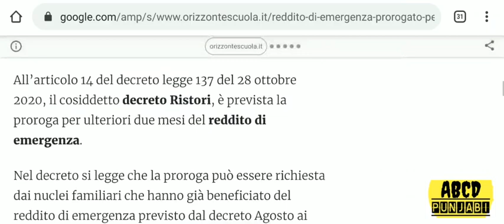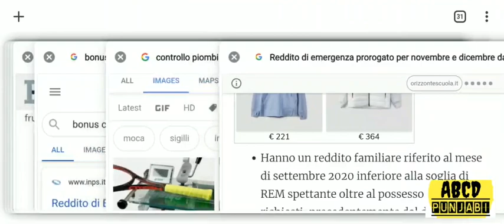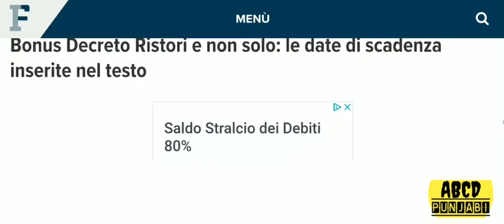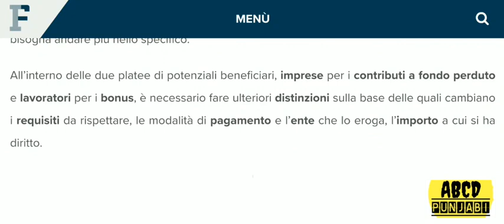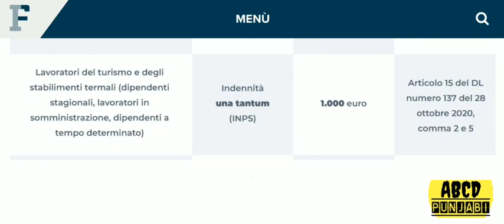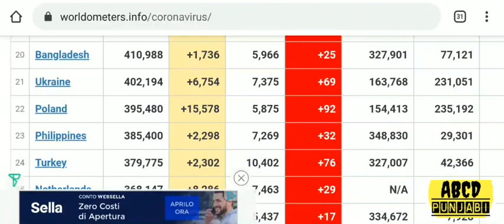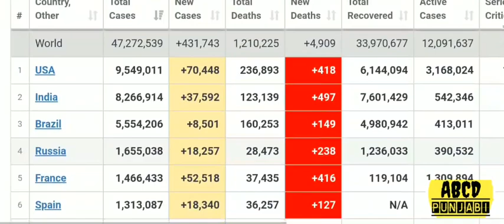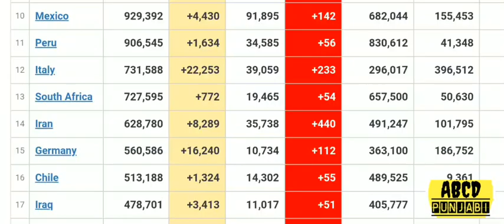REM 800 euro | Bonus Contributi a fondo perduto | covid report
Contributi a fondo perduto